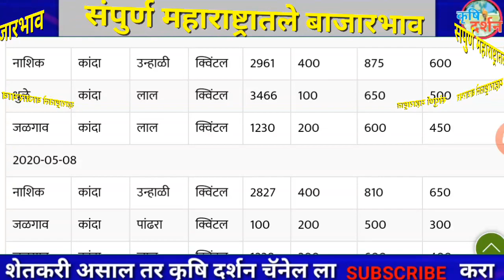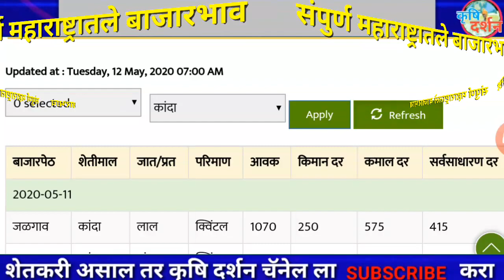12/05/2020 आजचा कांदा बाजार भाव । Maharashtra Kanda Bajar Bhav । Onion Rates Today#कृृषि